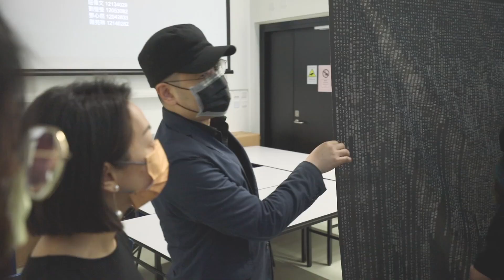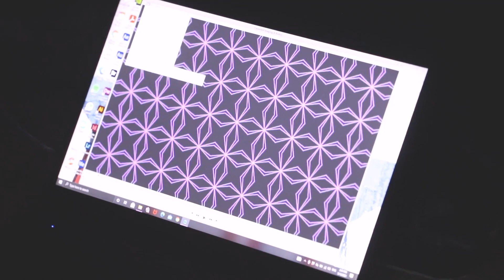JSSU15 Bachelor of Fine Arts with Honours in Imaging Design and Digital Art (Video 1)